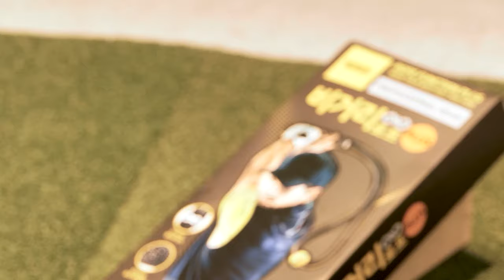[이성수프로]최소 10m 이상 비거리 늘어나는 대박 꿀팁 대공개!! 밧줄연습법 끝판왕! ( feat. 비거리로프)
ROOKIEROOKIE
이성수 프로가 설명해주는 비거리로프~ 비거리 늘려주는 10m ~ 15m 증가 비법!! 풀버전으로 듣자!
비거리로프 골프그립 상세페이지 보러가기